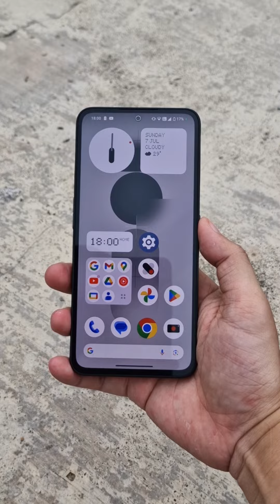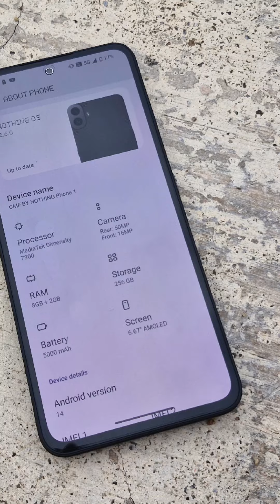CMF Phone 1 jelmaan Nokia 3310?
CMF Phone 1 jelmaan Nokia 3310? Telefon ni ada benda yang unik dan eksklusif, tak ada di telefon lain. Siapa sangka kan 😂